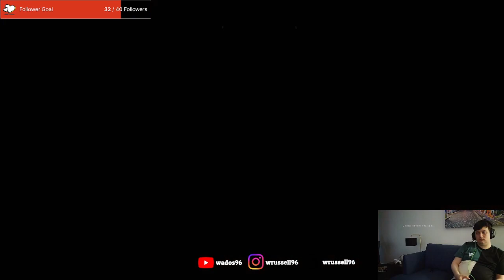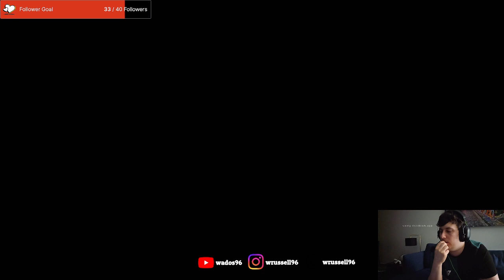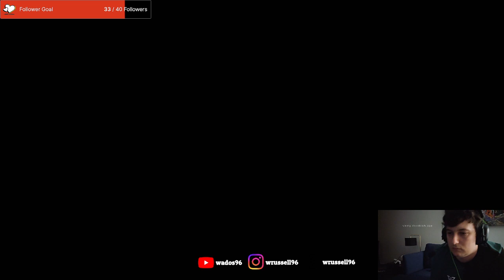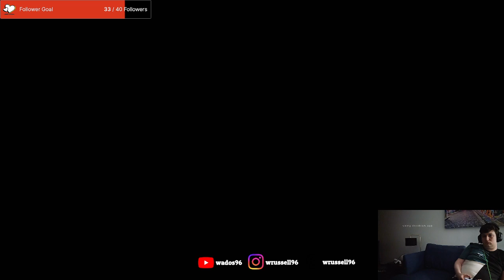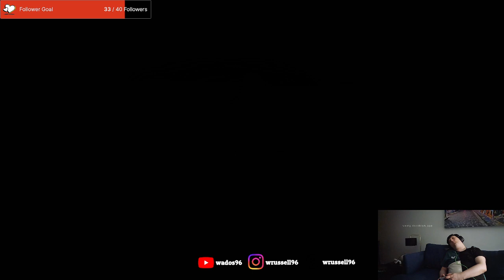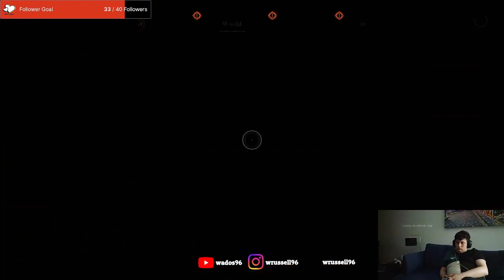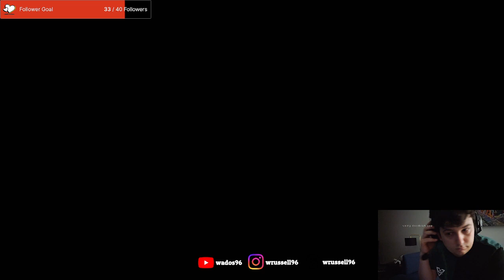AC Mirage Playthrough 2 - Traces of the Isu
In this stream I continue playing Assassin's Creed Mirage and complete my first major target elimination. I also run into some Isu ruins.